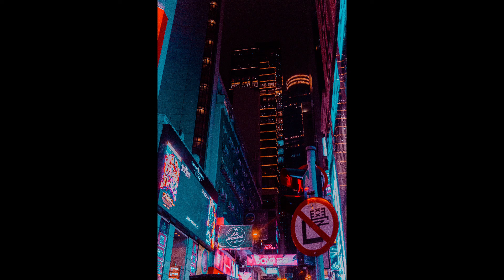Lo-Fi Beats cosmy prigida 🪐